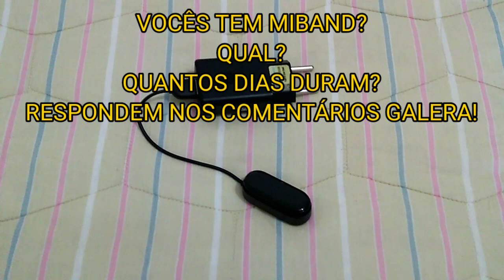Quanto tempo durou a bateria 🔋 do meu MIBAND 4 - Olha que Fácil Tutoriais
OfficePRO XboxGamePass XboxBrasil Olá pessoal veja o vídeo em que mostro meu MIBAND 4 e falo quanto tempo durou. Usando ele o tempo todo
Dia e noite . Monitorando sono monitorando os batimentos ,  recebendo vibração em todas as notificações como chamadas e mensagens . Espero que seja útil e que gostem

Canal Olha que Fácil Tutoriais: vídeo de Quanto tempo durou a bateria do meu MIBAND 4 - Olha que Fácil Tutoriais